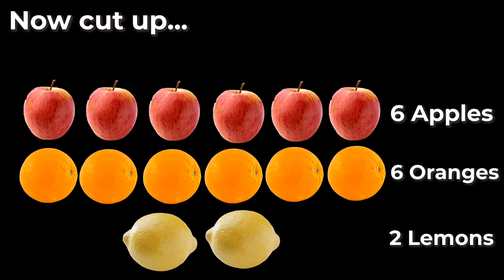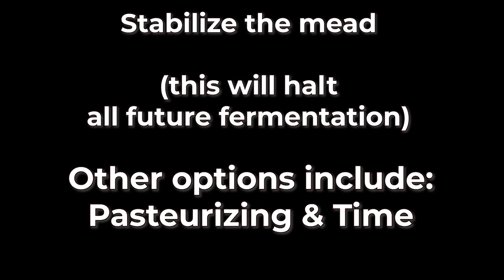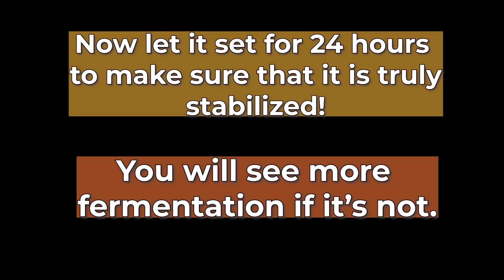Making a Simple Mead from Start to Finish (Full Time-lapse)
Today we're making a mead and time-lapsing it! This is a mead from start to finish. All the music included is my own music (links to the music below). Check out the recipe and steps below!

Low ABV Recipe:
3 Gallons of Water
5 Pounds of Honey
4 Grams of Lalvin D47
+ 6 Apples, 6 Oranges, 2 Lemons (You don't have to add the fruit if you don't want to)

Standard ABV Recipe:
3 Gallons of Water
9 Pounds of Honey
5 Grams of Lalvin D47
+ 12 Apples, 12 Oranges, 4 Lemons (You don't have to add the fruit if you don't want to)

Equipment:

Glass Carboy (& Airlock)
Auto-Siphon and Tubing
Star San (Sanitizer)
Bottling Capper
Bench Capper (Optional)
Hand Corker
Floor Corker (Optional)
Wine Corks
Bottle Caps
Bottling Wand

This Mead Recipe:

Steps to make a mead:

1.) Sanitize everything extremely well!
2.) Mix your ingredients
3.) Take a gravity reading and write it down
4.) Pitch your yeast into the mead and store in a place to start fermenting
Fermentation should take 14 - 20 days
5.) Check your gravity and rack when it's done fermenting
6.) Optional - Stabilize and Backsweeten if you want it sweeter
7.) Bottling time!

Check out the music in the video here!